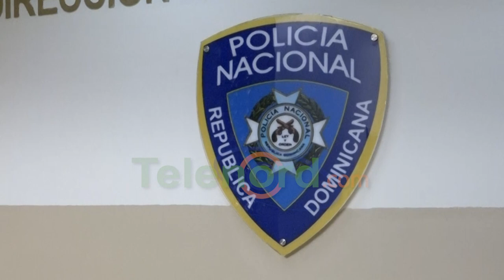Apresan joven acusado de herir hombre a puñalada en SFM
San Francisco de Macorís.- La Policía Nacional apresó a un joven acusado de propinar una puñalada a otro, en medio de una pelea registrada en el parque Duarte.

Se trata de Jose Miguel Muñoz, quien aseguró que actuó en defensa propia ya que el herido lo atacó en compañía de al menos siete hombres, en momentos en que se desatollaban las celebraciones por el carnaval.

El detenido será sometido a la justicia en las próximas horas.